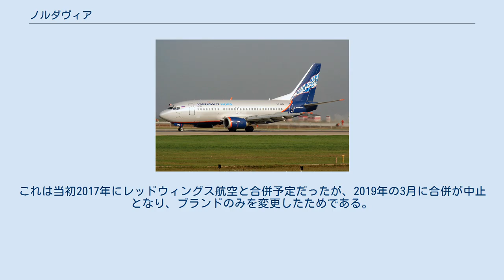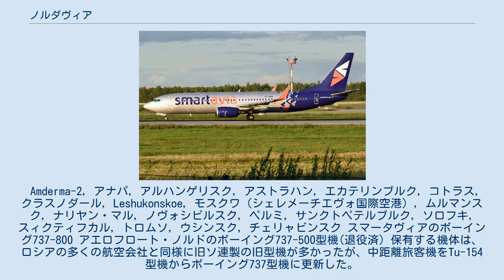ノルダヴィア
ノルダヴィア（ロシア語: Нордавиа）は、ロシアのアルハンゲリスクに本社を置く航空会社。
 ボーイング737-700 前身は、1963年に発足したアエロフロート・ソ連航空のアルハンゲリスク航空総局であった。
1991年のソ連崩壊に伴う旧アエロフロート解体によって独立し、AVL Arkhangelsk Airlinesとして運航を開始した。
2004年に、アエロフロート・ロシア航空が株式の51%を取得して子会社化した。
そして社名をアエロフロート・ノルド（ロシア語: Аэрофлот-Норд）に変更し、アエロフロートの第2の地域航空会社となった。
しかし2008年9月にアエロフロート・ノルドの運航するアエロフロート821便墜落事故が起きたことで、アエロフロートが方針転換し2009年12月よりノルダヴィアと改称した。
2011年3月、ノリリスク・ニッケルへと売却された。
 2019年に、ノルダヴィアから「スマータヴィア（Smartavia）」にブランドを変更した。
これは当初2017年にレッドウィングス航空と合併予定だったが、2019年の3月に合併が中止となり、ブランドのみを変更したためである。
 Amderma-2, アナパ, アルハンゲリスク, アストラハン, エカテリンブルク, コトラス, クラスノダール, Leshukonskoe, モスクワ（シェレメーチエヴォ国際空港）, ムルマンスク, ナリヤン・マル, ノヴォシビルスク, ペルミ, サンクトペテルブルク, ソロフキ, スィクティフカル, トロムソ, ウシンスク, チェリャビンスク スマータヴィアのボーイング737-800 アエロフロート・ノルドのボーイング737-500型機(退役済) 保有する機体は、ロシアの多くの航空会社と同様に旧ソ連製の旧型機が多かったが、中距離旅客機をTu-154型機からボーイング737型機に更新した。
これは親会社のアエロフロートがエアバスA320型機を導入しているのとは異なっている。
 なお、2021年2月現在のスマータヴィアの保有機材は以下の通りである。